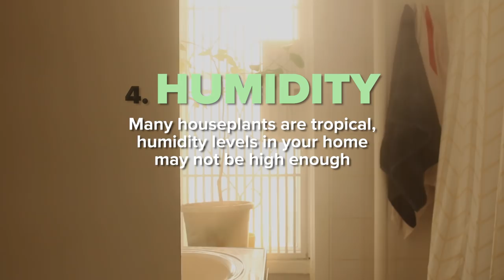How To Stop Killing Your Houseplants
A lot of aphids under the leaf of chinese radish
hotduckz/Getty Images
Water Running from shower head